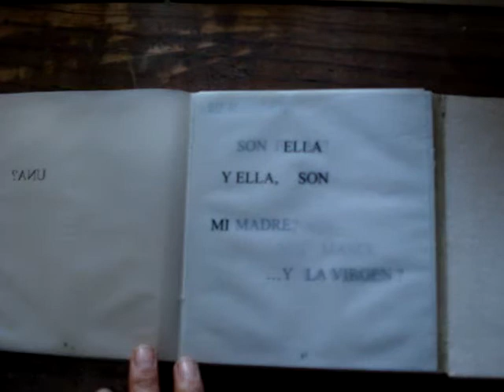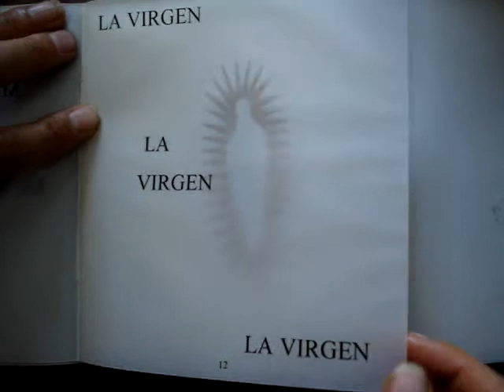XII del XII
artistbook of Virgen de Guadalupe, my mother & her sexuality (my own sexuality) I`m confused